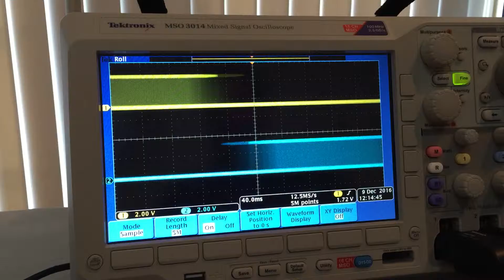December 9, 2016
Working on K40 tuning